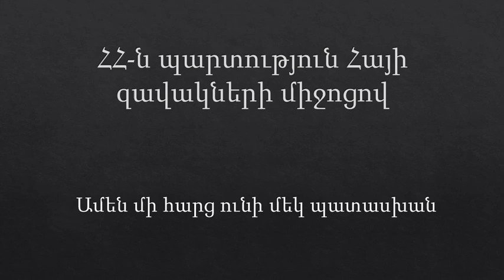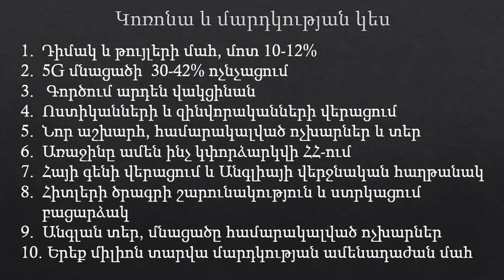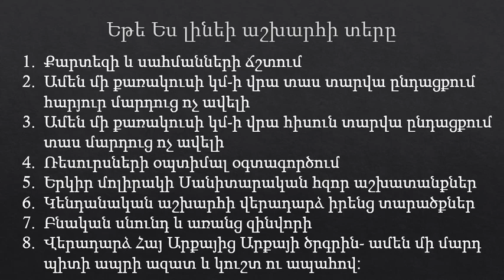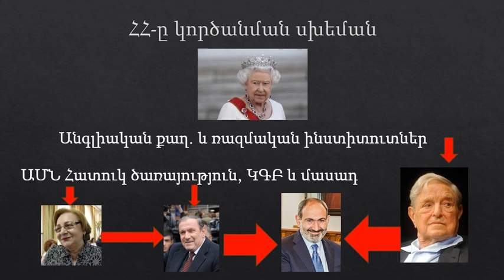ՀՀ-ն պարտություն Հայի զավակների միոցով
Ուշքի եկտք: Սա կանխատեսում չէ: Սա իրականությունն է ձեր մասին:
Հայ Ազգը կործանվում է, հայ ոստիկանի օգնությամբ: